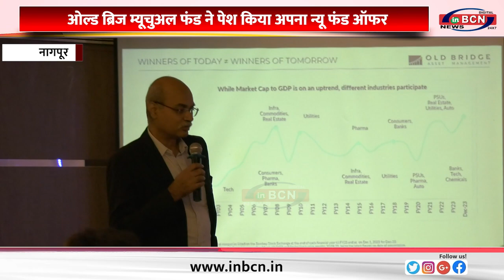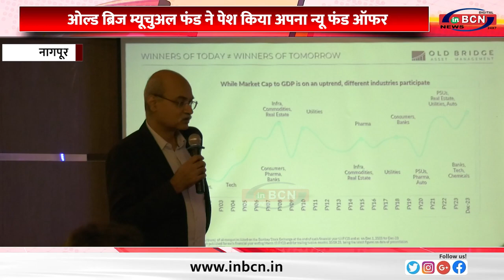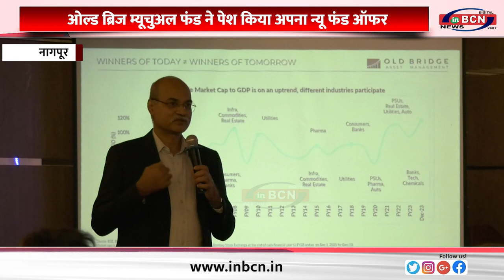ओल्ड ब्रिज म्यूचुअल फंड ने पेश किया अपना न्यू फंड ऑफर.....INBCN NEWS